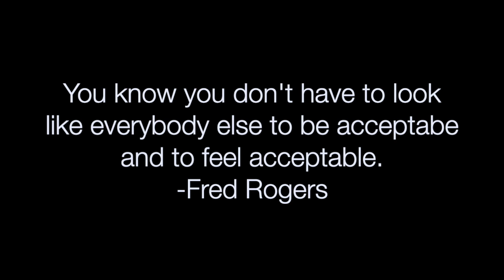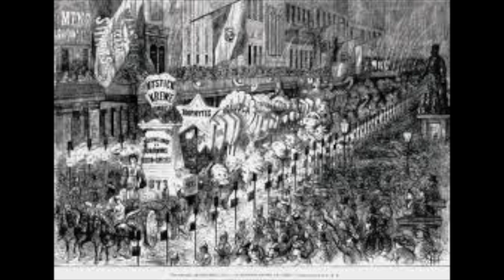LC Current 2-27-20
This video is about LC Current